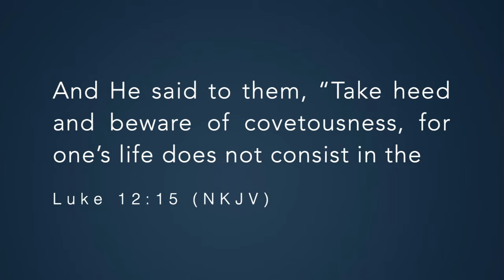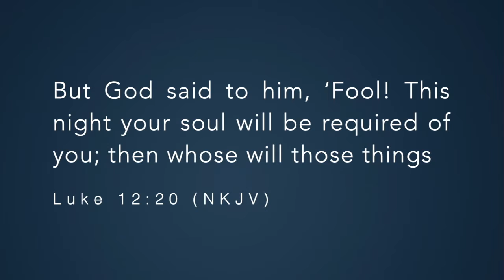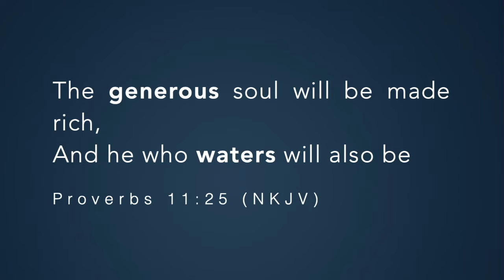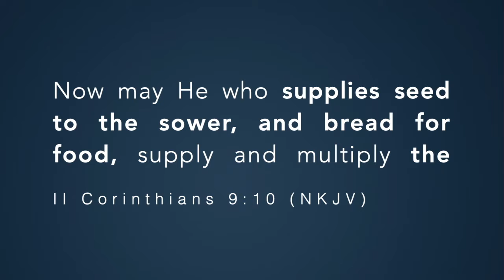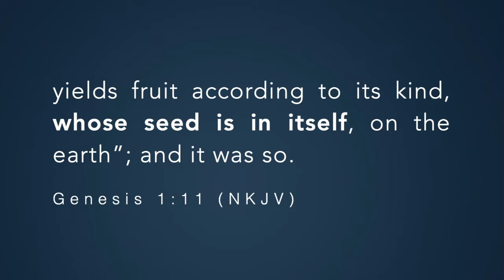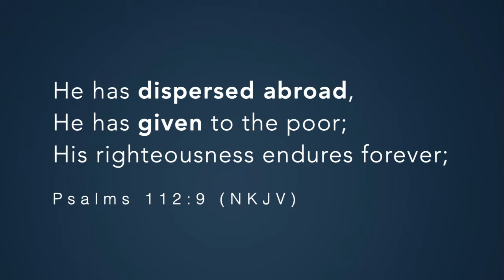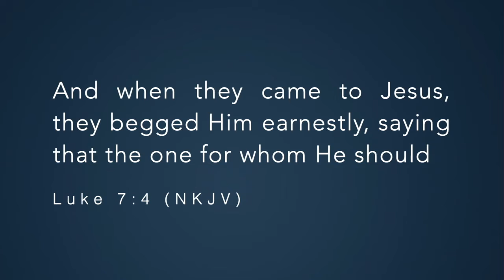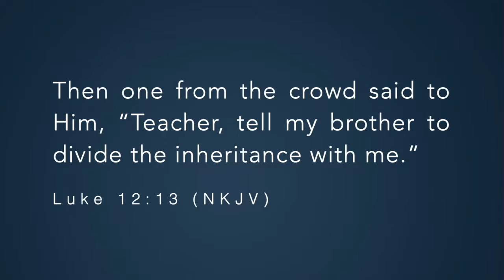Don't Hide It, Divide It #1 Two Kinds of People (Rebroadcast)